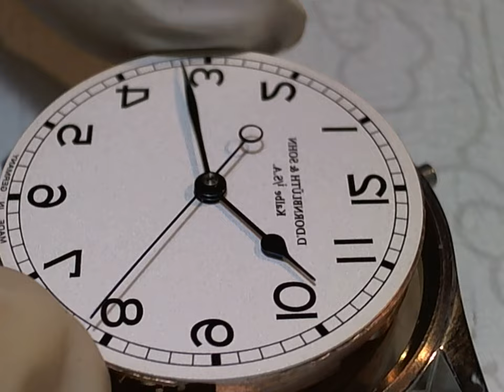十點九分鐘錶D. Dornblüth & Sohn Kalbe i/S.A. German watchmaker 德國製錶工藝獨立製錶師懷錶改裝腕錶維修3-1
D. Dornblüth & Sohn Kalbe i/S.A. WatchMakers德國製錶工藝獨立製錶師懷錶改裝腕錶維修3-1
德國製錶工藝獨立製表師 【機芯由Unitas手上鍊懷錶機芯手工重度改裝成為四分之三夾板3號輪+上小導輪使中心秒針車更加立體有層次+鵝頸微調，十足德意志復古風】【D.Dornblueth & Sohn 99.0，表徑42mm，厚約10mm，算是一支大表】手工戳刀磨出.時分秒.針經手工烤製籃鋼處理.(非現代量產電鍍籃鋼); 手工齒輪 機蕊內面有打磨有 波紋.(自製檔秒 是整塊鐵 手工搓刀磨出來的) .大動能益磨損之處發條盒中心有軸承設有顆紅寶石.解除磨損之可能..中心車齒輪 自製加大 所有齒輪都是自製.機座有打磨.有波紋.4/3 大橋板 內底沒波紋遜色了當然以這做工跟賣價也算超值了.當然不能拿 A. Lange & Sohne郎格相比畢竟價格差異太大了
Caliber 99.5
diameter: 37 mm ‧ height: 5.4 mm ‧ 20 rubies ‧ fast correction of the date by means of a separate button at “2 o’clock”
‧ springing change of date at “0 o’clock” ‧ power reserve indicator by means of the bevel gear diff erential ‧
 centric second display, indirectly driven below the train by means of an intermediate gear, with friction spring ‧
 Grained yellow gold seconds pinion bridge with beveled edges and yellow gold serial number ‧ Geneva stripe finish ‧
 power reserve 50 hours (± 5%) ‧ 18,000 semi-oscillations per hour ‧
 red gold plated three-quarter plate with yellow gold engraving of manufactory name ‧
retracing ratchet ‧ sunburst finish on the crown wheels ‧ Glucydur screw balance with Nivarox-1-spring ‧
swanneck fine adjustment on the hand-engraved balance cock ‧ screws polished, heat-blued, with beveled edges
NIVAROX-1是一款專業溫差補償游絲. NIVAROX是瑞士鐘錶製造的整個世界上最重要的公司。目前由斯沃琪集團所擁有，NIVAROX使得絕大多數，使機械表機芯功能部件。如今，該公司的正式名稱是“NIVAROX-1/4”，這個詞讓你了解該集團的目標產業性質。由瑞士各地約四廠的位置，“NIVAROX”是一個收縮“尼變量oxydable。” 換句話說“不變量，也沒有氧化性。也就不生鏽.現今所以取代了手工技術高超繁複的藍鋼游絲.但是承襲古法的製表師是偏向籃鋼游絲.畢竟經歷了2-3百年的經歷與戰亂不壞的成就.